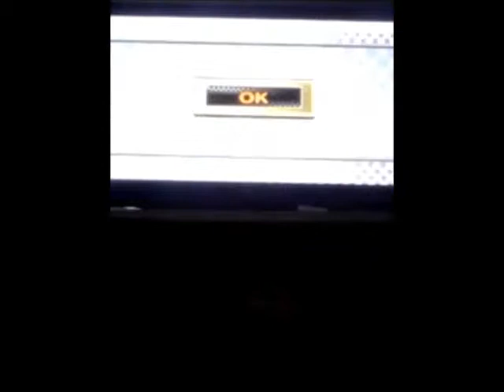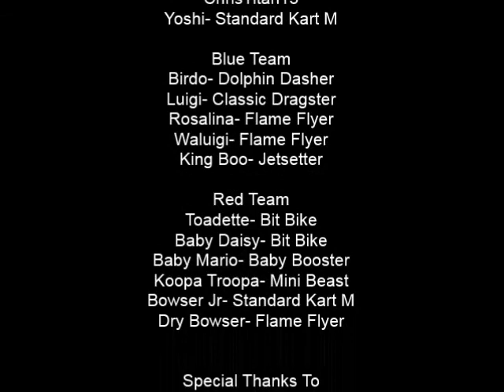Mario Kart Wii CTGP Revolution Solo Grand Prix #5 Yoshi Eggs Race Team Grand Prix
Part 1 Of The Regular Team Races. Courses are Similar to Episodes 48 and 90 with Yoshi on The Standard Kart M